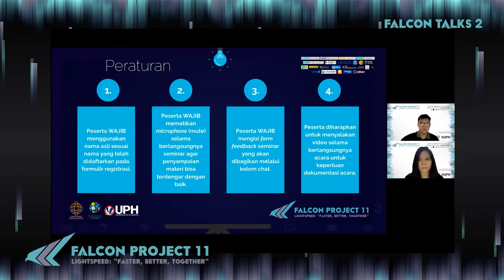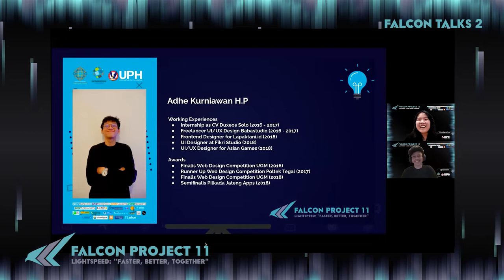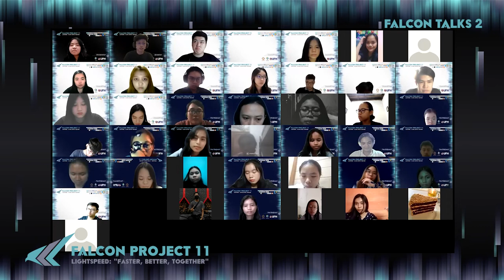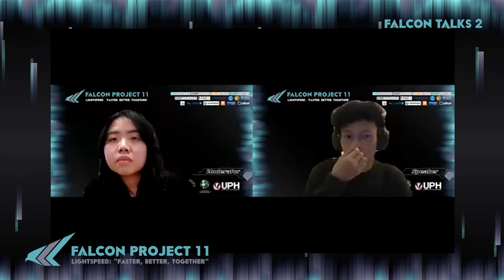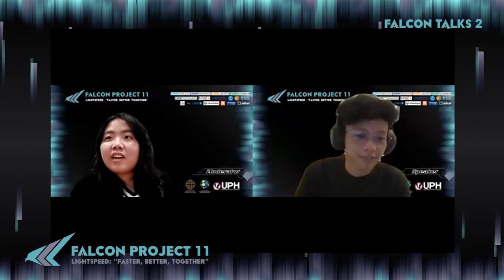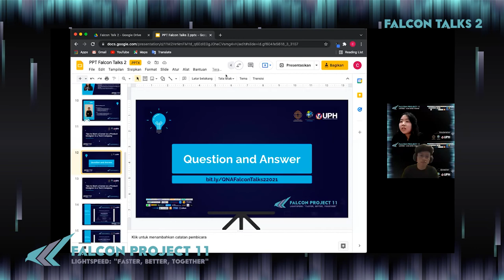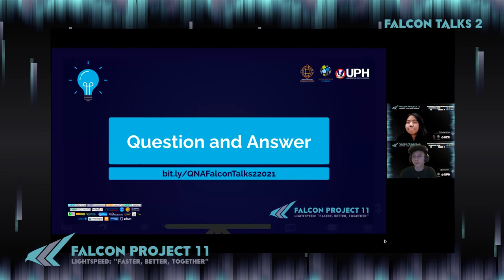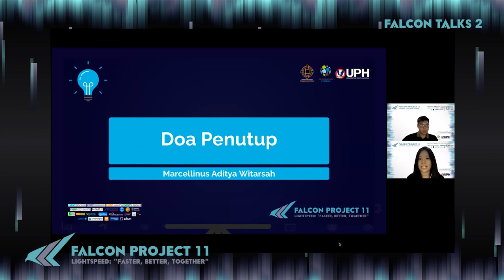Falcon Talks 2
[Falcon Talks 2: Tips to Start a Career as a Product Designer in a Tech Company]

Hello there 👋

Falcon Talks 2 will carry a UI/UX theme with the title “Tips to Start a Career as a Product Designer in a Tech Company” which discusses career tips in the UI/UX field. After participating in these Falcon Talks 2, participants are expected to be able to deepen their knowledge about preparation and the important things needed to pursue a career as a UI/UX designer. Falcon Talks 2 is also expected to increase the interest of participants to participate in a series of other Falcon Project 11 events.